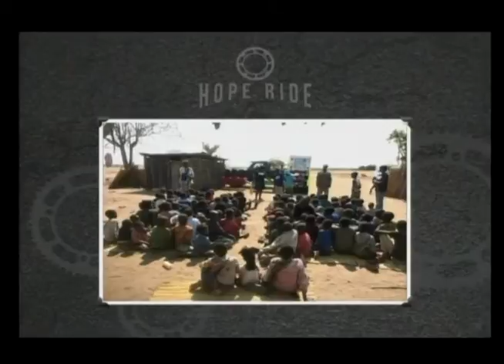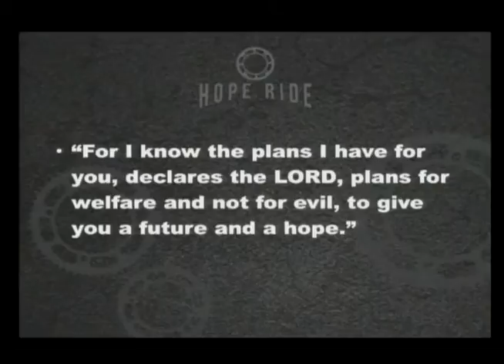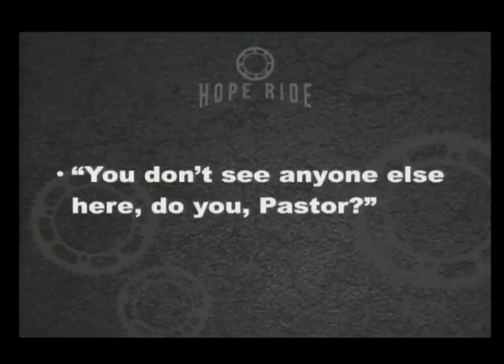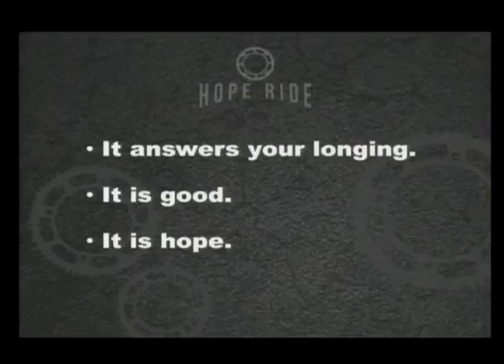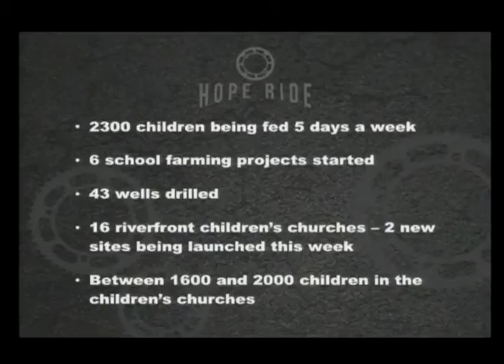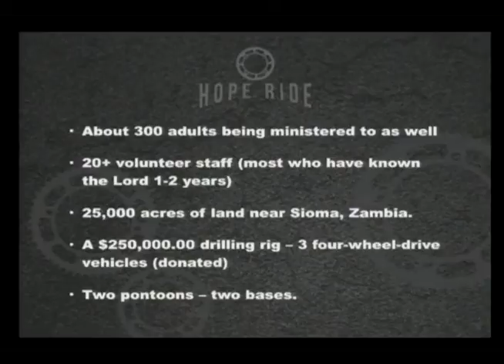Hope Ride 2016 (8/7/16)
8/7/16

Pastor David shares the vision and heart of Hope Ride.